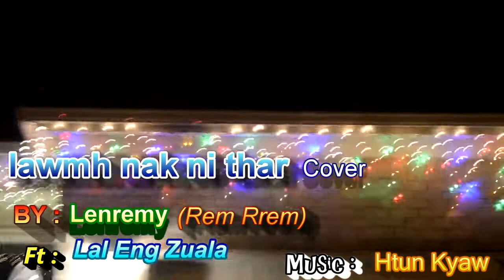Lawmh Nak Ni Thar Cover BY : Lenremy Rem Rem Christmas Hla